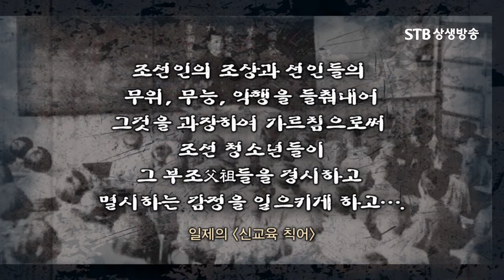조선 역사의 무능, 악행을 들춰내 청소년들이 그 조상을 경시하고 멸시하게 하라, 일제강점기 식민지배 전략